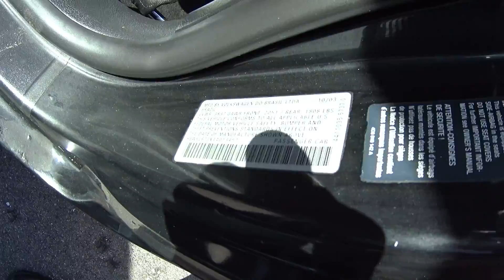TROCANDO IDEIA +PASSANDO O DIA COM + 2 INSCRITOS DO CANAL + A COMPRA DO 1° CARRO + ALMOÇO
É  Youtuber ¿ Faça já seu cadastro no FULLSCREEN !! Clica no link Abaixo !!